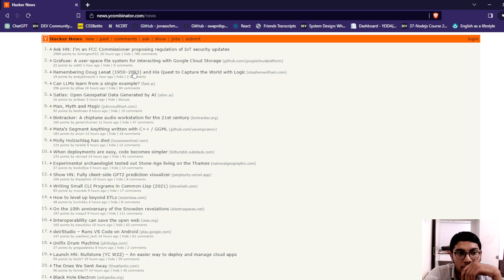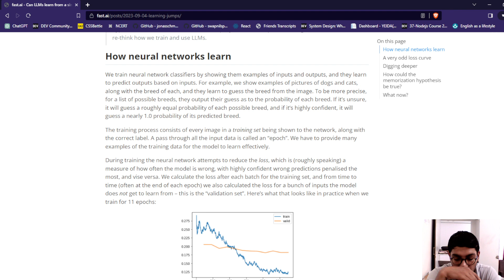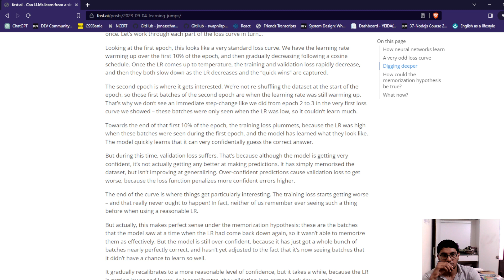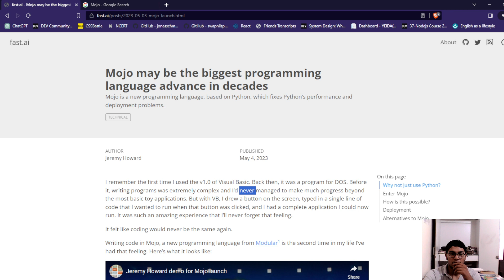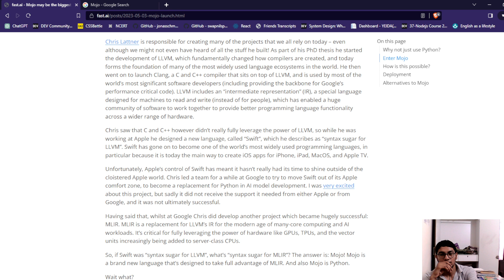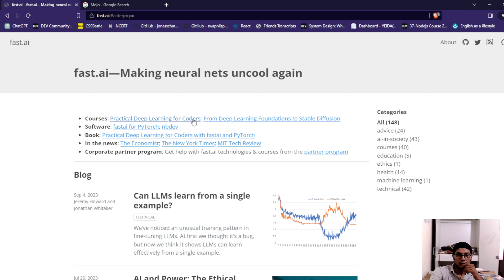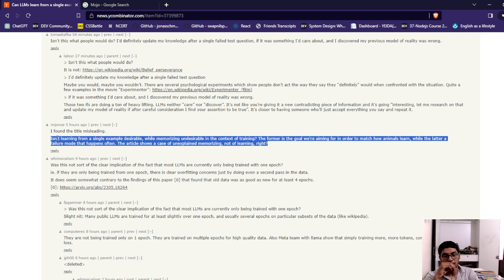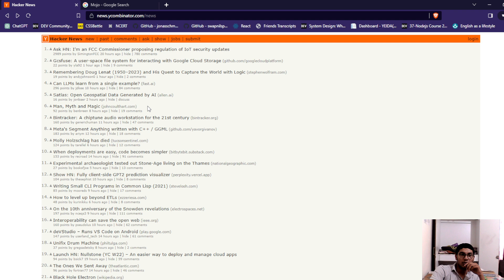Speaking skill | English speaking practice | Random thought | Shivam bhati